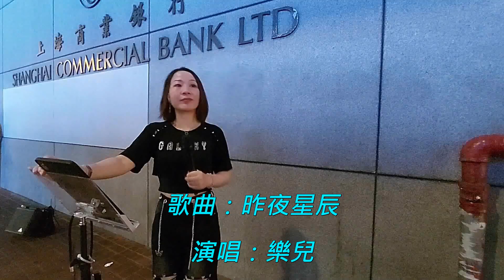《昨夜星辰》樂兒